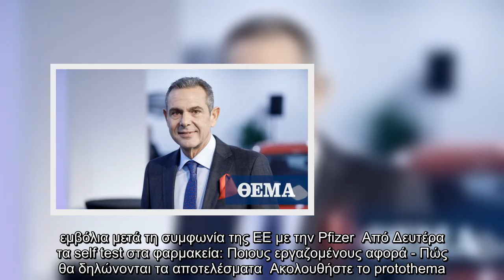Ο Πάνος Καμμένος... παρεμβαίνει και προτείνει η συνάντηση Μπάιντεν-Πούτιν να γίνει σε ελληνικό νησί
Με παρέμβασή του στο twitter ο Πάνος Καμμένος ζητά από τις ελληνικές πολιτικές δυνάμεις να ενεργοποιηθούν προτείνοντας στην Ουάσιγκτον και την Μόσχα κάποιο ελληνικό νησί για την πραγματοποίηση της πιθανής συνάντησης του Τζο Μπάιντεν με τον Βλαντίμιρ Πούτιν.   Ειδήσεις σήμερα:  Στις αίθουσες με το δεύτερο self-test μαθητές και εκπαιδευτικοί στα Λύκεια  Πελώνη: Νωρίτερα στην Ελλάδα 1,2 εκατ. εμβόλια μετά τη συμφωνία της ΕΕ με την Pfizer  Από Δευτέρα τα self test στα φαρμακεία: Ποιους εργαζομένους αφορά - Πώς θα δηλώνονται τα αποτελέσματα  Ακολουθήστε το protothema.gr στο Google News και μάθετε πρώτοι όλες τις ειδήσεις  Δείτε όλες τις τελευταίες Ειδήσεις από την Ελλάδα και τον Κόσμο, τη στιγμή που συμβαίνουν, στο Protothema.gr   ...